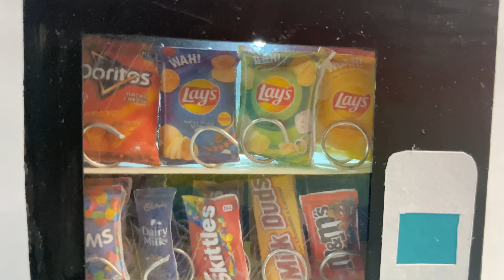Miniature vending machine with mini snacks